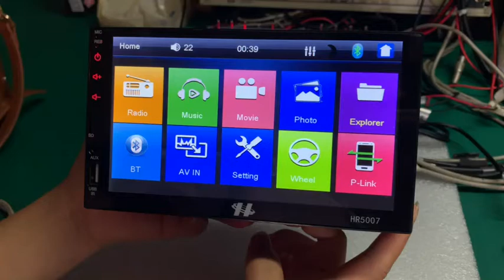full touch Car MP5 ,Cheap Car Multimedia Player, Full touch Car DVD Player